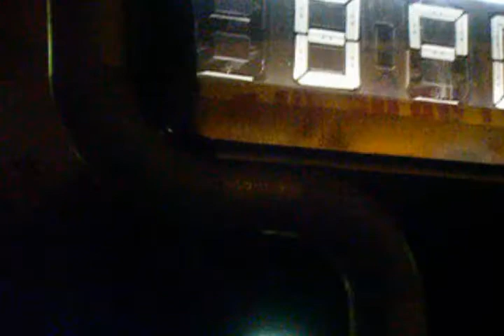ordinaria hit - carteira 1 - video por ulisses garcez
Video produzido por Ulisses Garcez em agosto de 2004 para a música Carteira do Mini-CDEP Nota